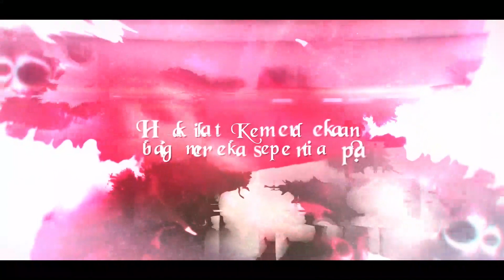[SOCIAL EXPERIMENT] KATA MEREKA TENTANG KEMERDEKAAN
Ditahun 2021, kami mengadakan sosial eksperimen dengan menanyakan kepada beberapa Masyarakat Kota Kendari tentang 'Hakikat Kemerdekaan Bagi Mereka', Berikut pernyataan mereka.

dalam video juga disertai dengan nasihat terkait hakikat kemerdekaan dari asatidz kita, yaitu: Ust. Zezen Zaenal Mursalin, Lc, Ust. Iqbal ibn Jalal Al-Atsary dan Ust. Faris Abdullah Ma'mun, S.Pd hafidzahumullah.